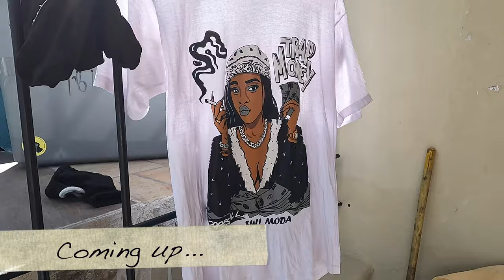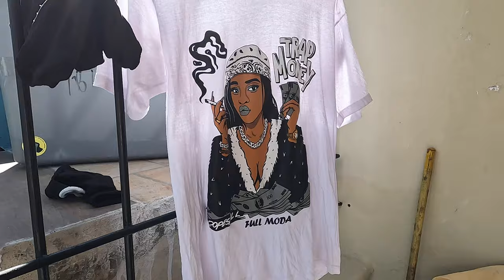Life Inside Dominican Republic's Most Dangerous Hood - Los Alcarrizos , Santo Domingo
In this video we take a tour of one of the most dangerous neighborhoods in santodomingo dominican republic . There are many thingstodoinsantodomingo but most tourist skip going to the outskirts of the country and in this video we see why some are skeptial . This neighborhood proved to be what everyone said it was.

subtitulos
subtitles
legendas
subtitulados